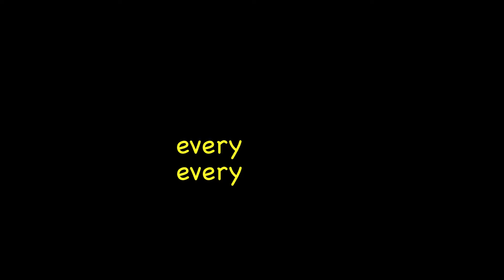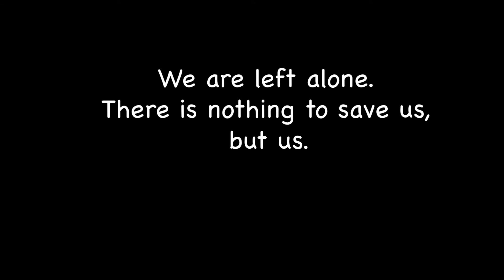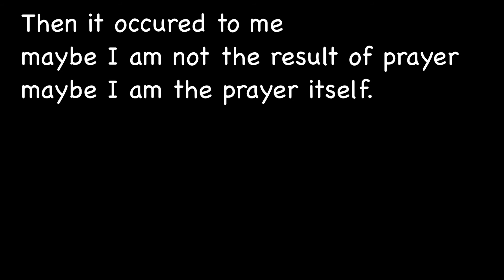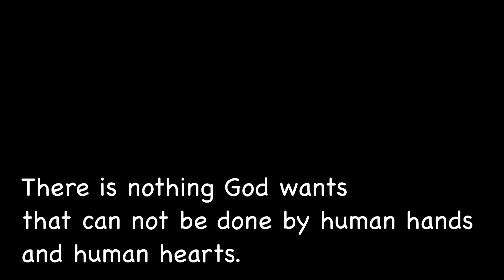Story of a Dying Cancer Patient with GOD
This story of a cancer patient and God aims to prove that you must PRAY in action with your hands!   Pray for others in action. Love in action. Forgive in action. Have faith in action. Pray with your hands. This is how prayers are answered. I am more than what i want. I am how I can help others. || The way I view the song = First person, I, is God (for the song). || We are not alone, are we? || MY ONSCREEN TYPE = stalker song? or love song? I always believed in the seeming absence of a God. We are left alone. There is noting to save us, but us. I always believed in this alonness. We must take responsibility for this domain, responsibility for being God's work. This is a heavy burden. I tried to pary, but it got me nowhere. What I wanted seemed irrlevent to God. Then it occured to me, maybe I am not the result of prayer, maybe I am the prayer. Imagine a loving God, looking at his creation, knowing it will seek it's own desires, but silently waiting, hoping for a change, a turn of heart, a realization there is not a lack of power on earth, there is simply a lack of... Pray with your hands. Be the change. Do what is right. Answer God's prayers, by helping other people. There is nothing God wants that can not be done by human hands and human hearts. ||  This is a diary of a dying man and part of my series on my skin/lung caner (melanoma) and how I deal with facing death and the results this carries for my life.
Every Breath You Take lyrics

I keep calling baby, baby please...

Every step you take (I'll be watching you)

Every night you stay (I'll be watching you)

Every claim you stake (I'll be watching you)